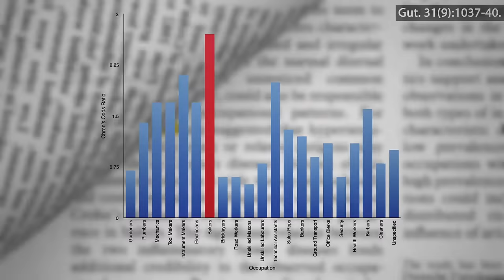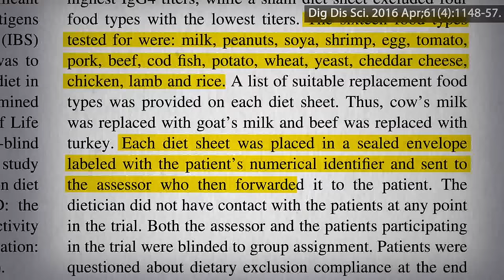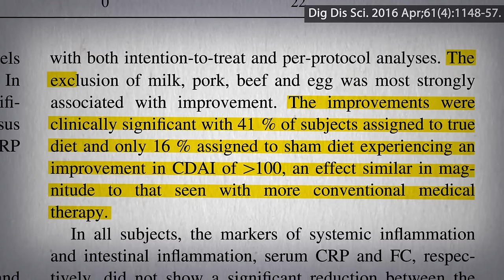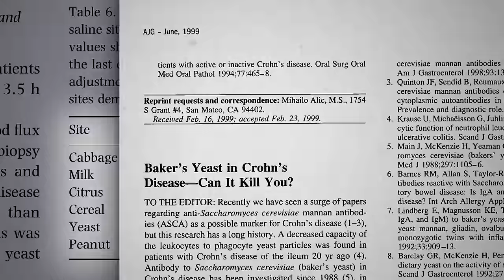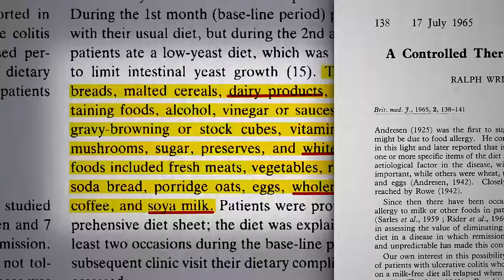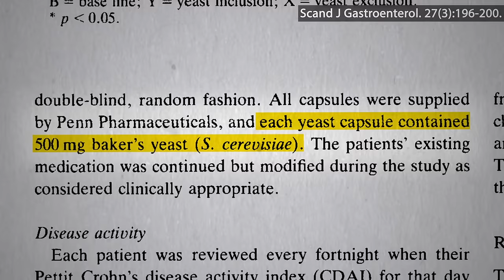Is Nutritional Yeast Healthy for Everyone?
Those with certain autoimmune diseases such as Crohn’s disease should probably not eat nutritional yeast.

I introduced this topic in Does Nutritional Yeast Trigger Crohn’s Disease? then took a bit of a tangent with Is Candida Syndrome Real? Next, I finish up this series talking about another autoimmune disease that appears to be affected: Dietary Cure for Hidradenitis Suppurativa

For more on Crohn’s see Preventing Crohn’s Disease With Diet and Dietary Treatment of Crohn’s Disease

And paratubercuwhat? See Does Paratuberculosis in Milk Trigger Type 1 Diabetes?

Have a question about this video? and someone on the NutritionFacts.org team will try to answer it.

Want to get a list of links to all the scientific sources used in this video? You’ll also find a transcript and acknowledgements for the video, my blog and speaking tour schedule, and an easy way to search (by translated language even) through our videos spanning more than 2,000 health topics.

Icons created by parkjisun, Milky, and Anna Hatzisavas from The Noun Project.